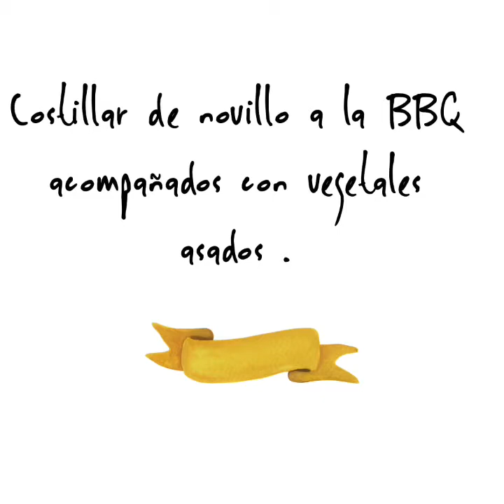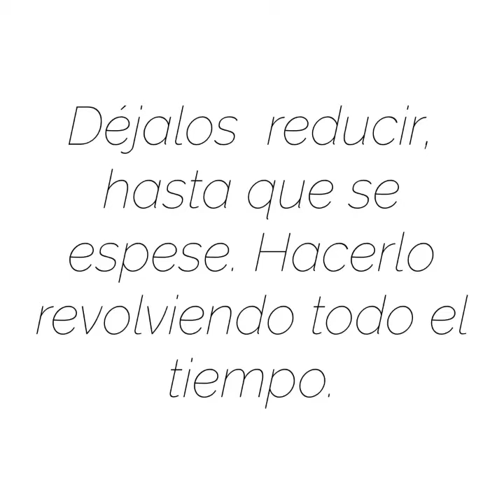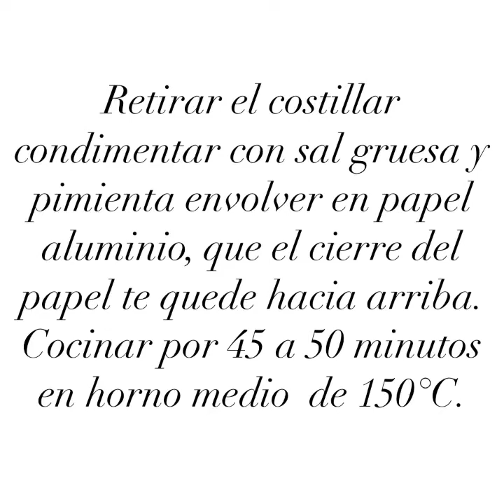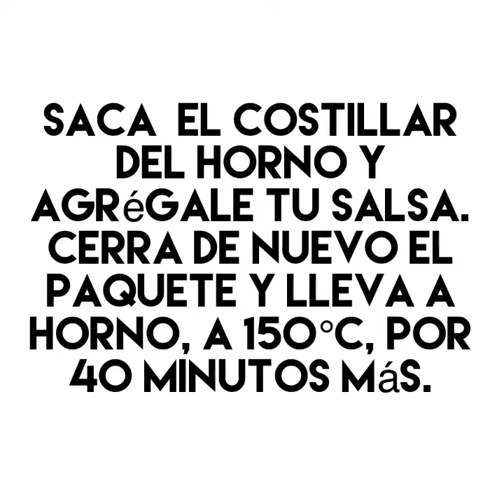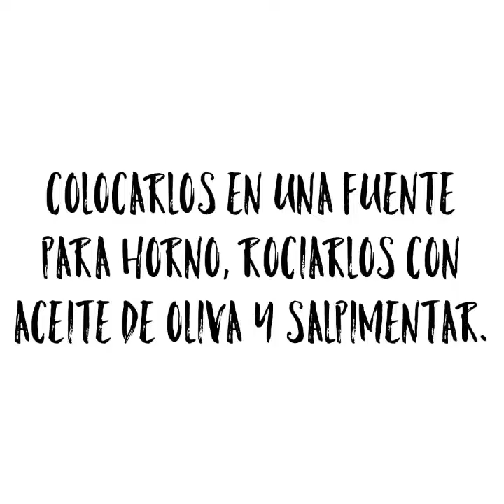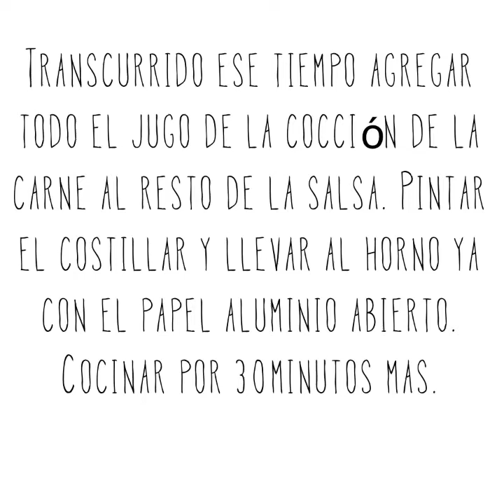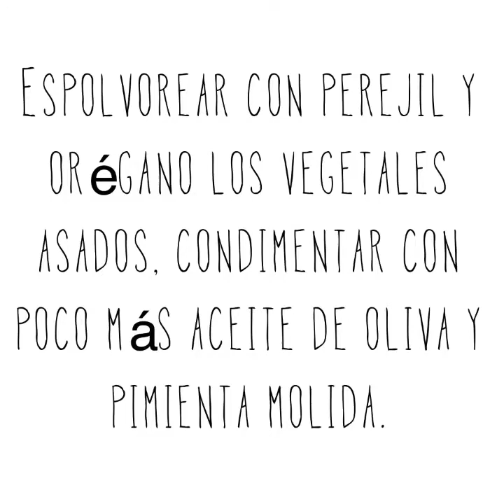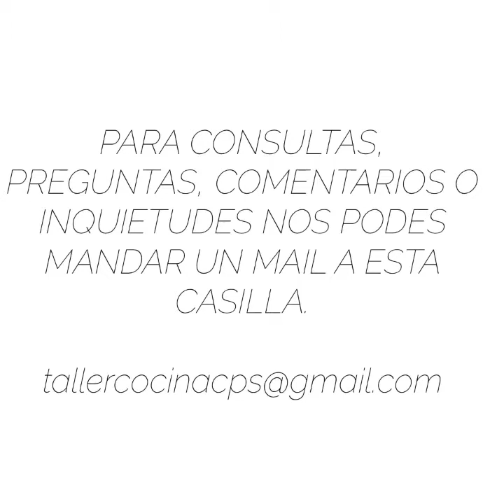16° Micro de Cocina: "Costillar de novillo a la BBQ con verduras asadas" - Chef Emiliano Toledo A.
16° Micro de Cocina: "Costillar de novillo a la BBQ con verduras asadas" - Chef Emiliano Toledo Arévalo